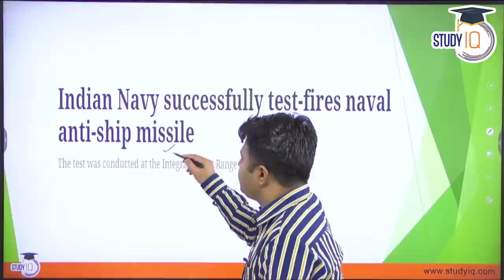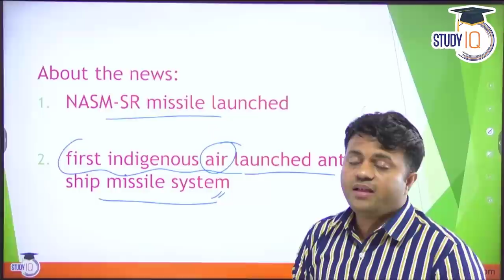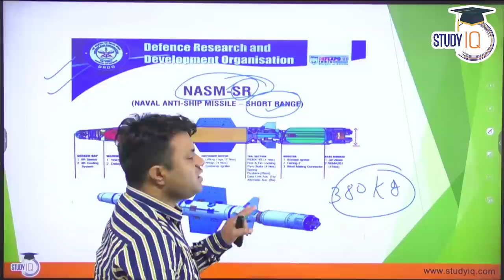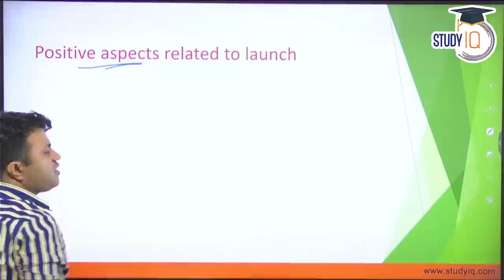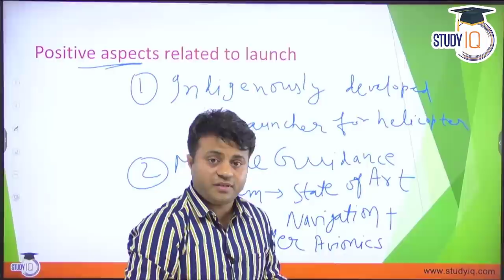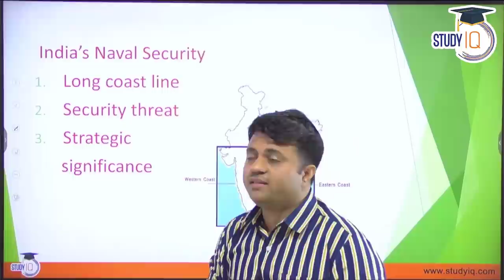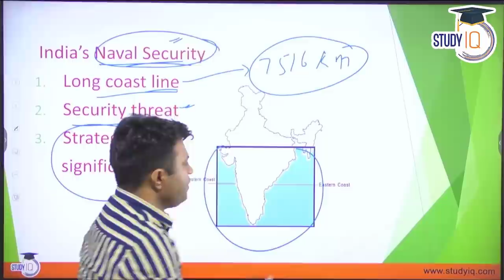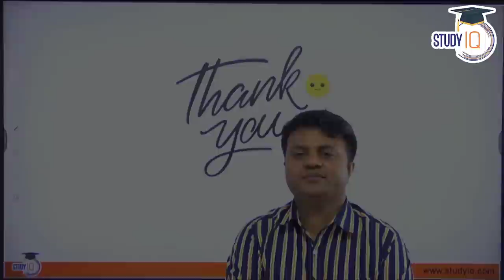Indian Navy test fired Anti Ship Missile | Science & Technology | UPSC | GS Paper 3